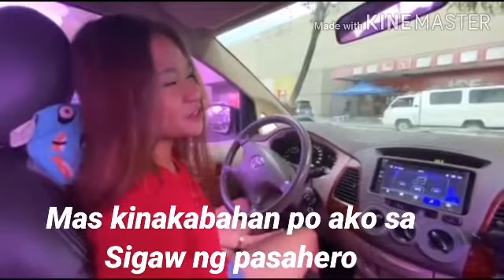Driving Lesson 5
City Driving around City of San Fernando